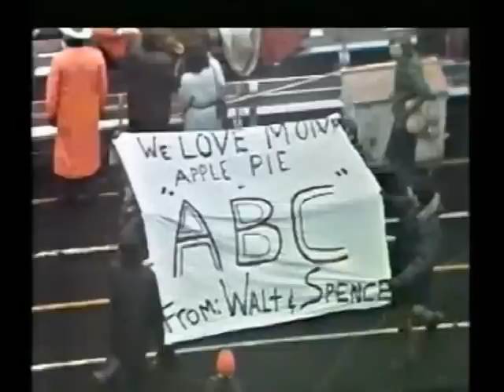Ohio State University Marching Band November 1972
The Ohio State University Marching Band performs at halftime on November 25, 1972.